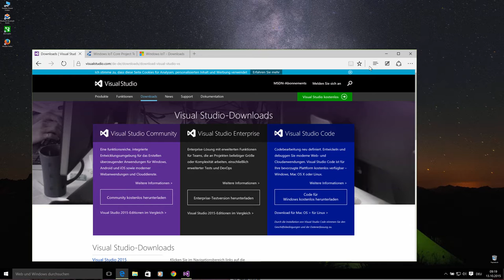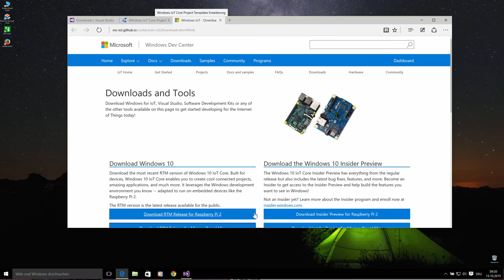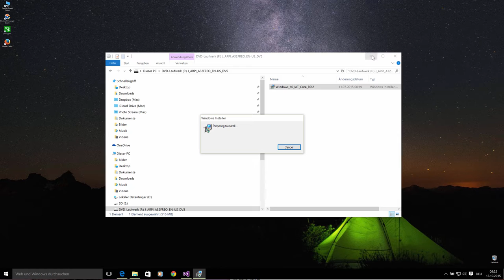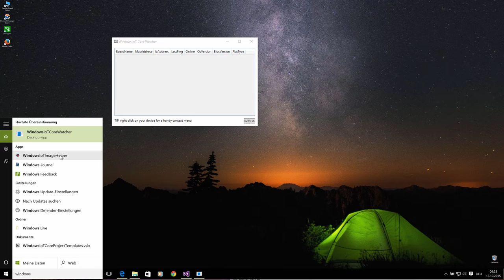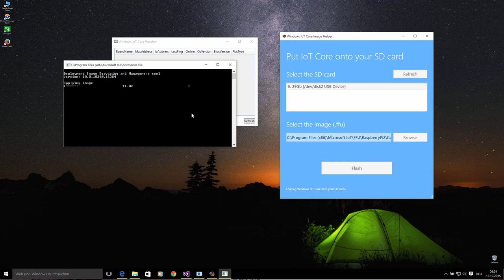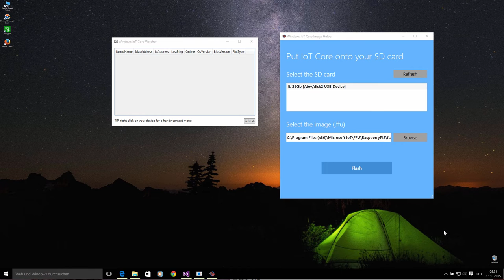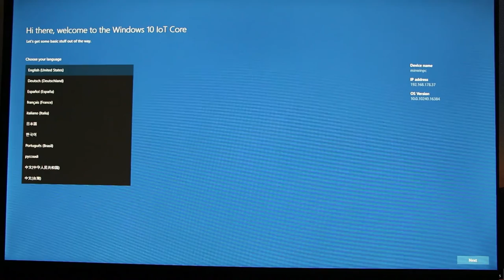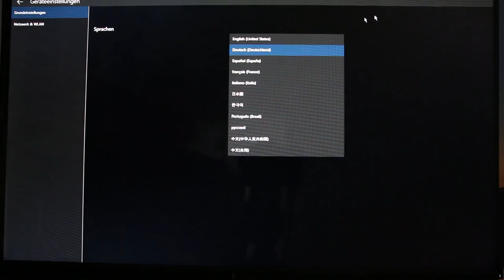Installation von Windows 10 IoT auf dem Raspberry Pi 2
In diesem Video zeige ich die notwendigen Schritte zur Installation von Windows 10 IoT auf dem Raspberry Pi 2.

Dieses Video ist Teil eines Beitrages in der Kategorie Raspberry Pi auf meinem Blog. Die Adresse der Kategorie